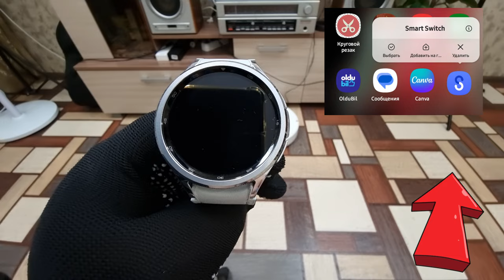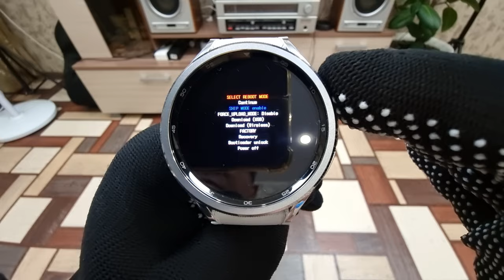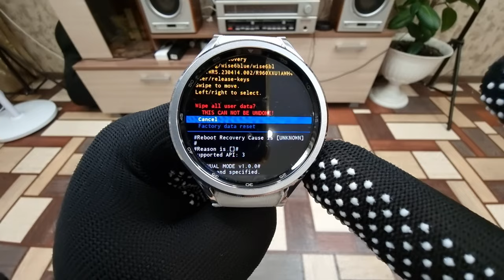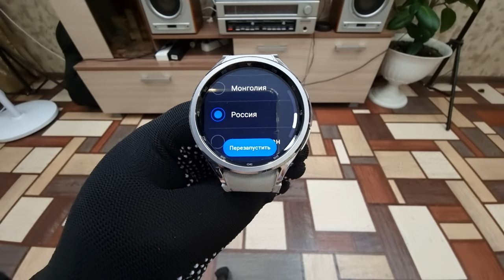Как сбросить ГРАФИЧЕСКИЙ КЛЮЧ или ПИН КОД на Galaxy Watch 6?